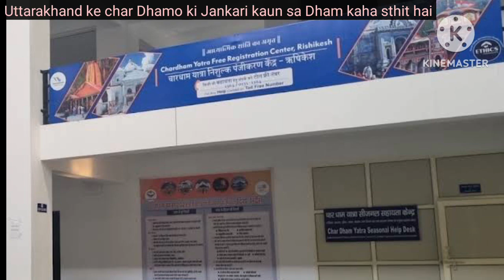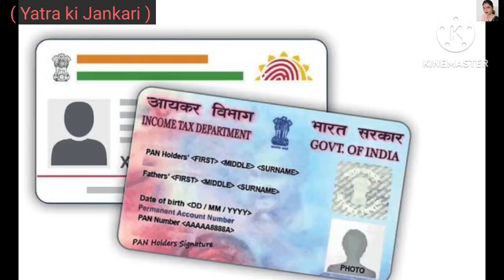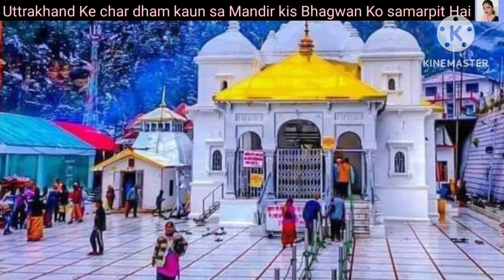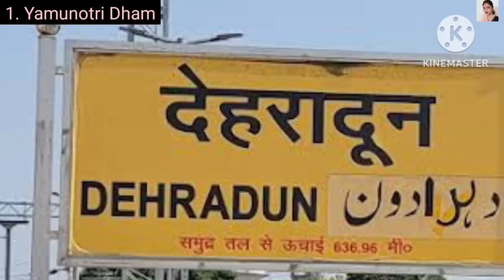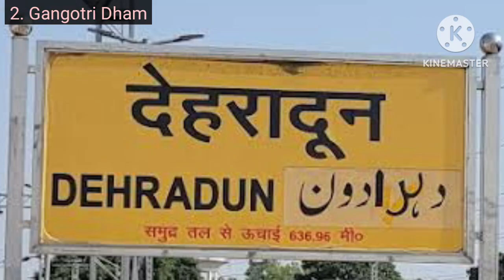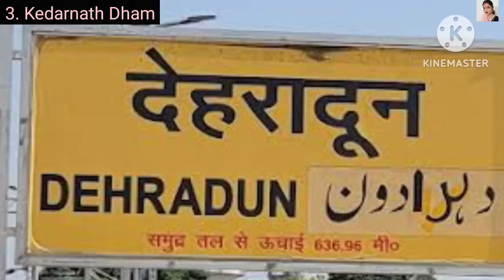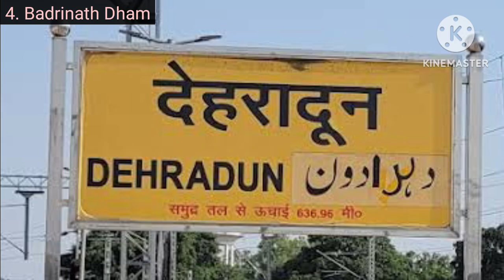Char Dham Yatra guide | Char Dham Uttrakhand | चार धाम यात्रा कैसे करे | यमुनोत्री गंगोत्री बद्रीनाथ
उत्तराखंड के चार धाम कौन कौन से हैं उत्तराखंड के चार धाम कहाँ कहाँ स्थित है उत्तराखंड के चार धामो की जानकारी
1. यमुनोत्री धाम उत्तरकाशी
2. गंगोत्री धाम उत्तरकाशी
3. केदारनाथ धाम रूद्रप्रयाग
4. बद्रीनाथ धाम चमोली

Char dham ki jankari | भारत के चार धाम कहाँ कहाँ स्थित है | चार धाम कौन कौन से है char dham Yatra